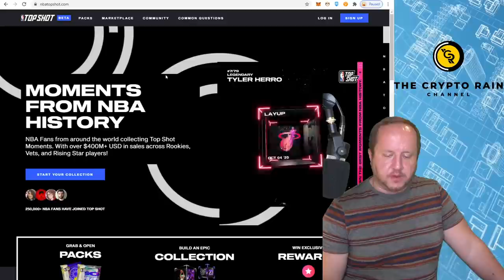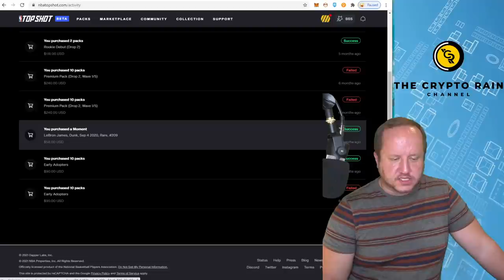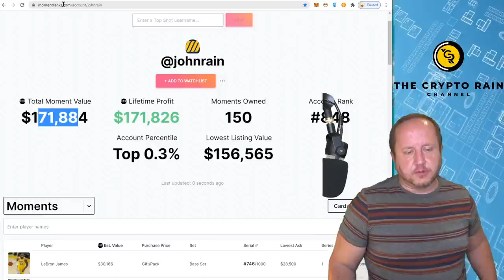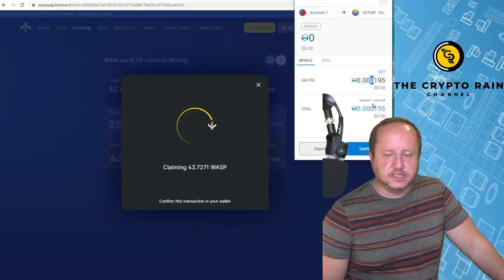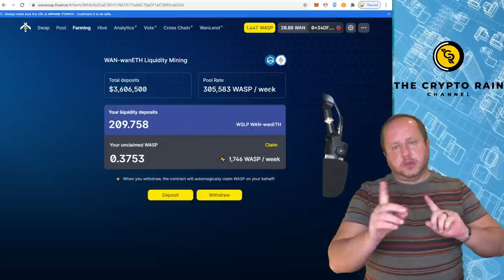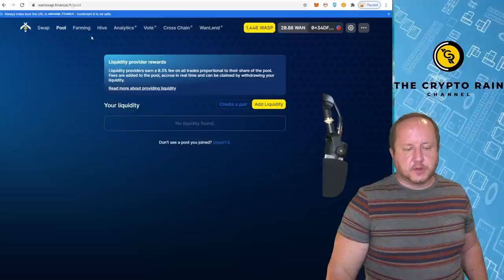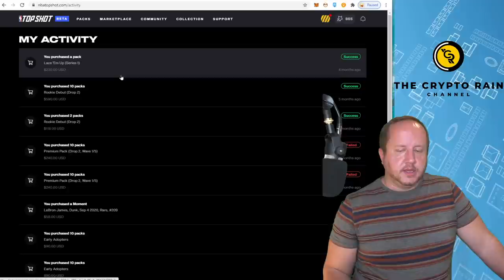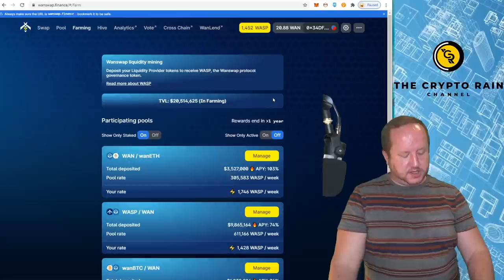150X Through NFT and Gaming Collectibles and lets talk about Investment Principles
Yep.  That is real.  Those are the real numbers that I show you, and though those kind of returns are important, more importantly is the investment you make on your own education and growth.  Did you know investing in your own education is the best return on investment anyone can make?
Not everything in my portfolio 150X'd in the past 6 months, in fact, almost nothing else did that well, but what led me to that is just years of understanding the principles of investing though reading, and growing my education, and so, though I know almost nothing about basketball these days, it made sense to me that this would likely do well, and that the Collectibles and Gaming space will probably continue to be on the forefront of what brings this technology to the forefront.

Thank you for joining me as I discuss what I am interested in with Bitcoin, cryptocurrency, and even events that might have an impact on the crypto currency market.

Twitter Account (if you need to reach me, this is where to reach me)

I am very picky about what I discuss, so expect me to ask a lot of questions.   If you are from a project I have already covered, I am clearly already interested in your project, so please reach out to me so I can further discuss the deeper things going on with your project.  Thank you.

A Decentralized Competitor to Youtube: Odysee
Earn credits with this link, and more credits just by watching content

Voyager App: (Also has a Fiat Gateway to buy crypto with USD)

Passive earning platforms:
BlockFi – Earn Interest on your Bitcoin and we each get $10 if you use this link and deposit atleast $100 into your account

Celsius - Earn interest on your cryptos passively.  We each get $30 if you use this link and fund your account with over $200 for 30 days.